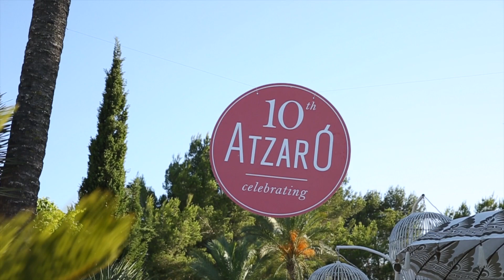Atzaró Fashion Festival Agosto 2014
Colores, luces, aromas y tejidos, el cielo estrellado, los espectaculares jardines iluminados de Atzaró, gente de todas las culturas y condiciones sociales, música en vivo, talleres, diseños y tiendecitas a modo de mercadillo, 12 desfiles de moda con marcas locales Ibicencas, stands de comida y bebida, todo esto ocurrió durante dos días en el Agroturismo Atzaró en un evento que marca un sentido homenaje a una de las señas de identidad del Agroturismo; la moda.

Colors, lights, fragrances and beautiful fabrics, the star lights, the spectacular illuminated Atzaró gardens, people of all cultures , live music, workshops, fashion designers and  a  market of 12 stands with local fashion brands and more , food and beverage stations, all this happened for two days in the Agroturismo Atzaró. An event that marks a tribute to one of the hallmarks of the house sense Atzaró; fashion.